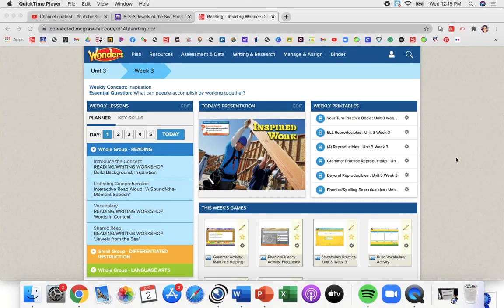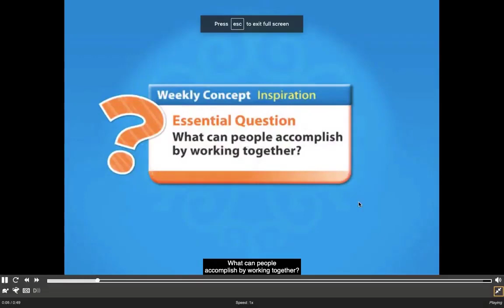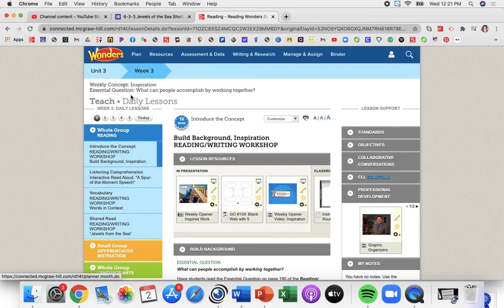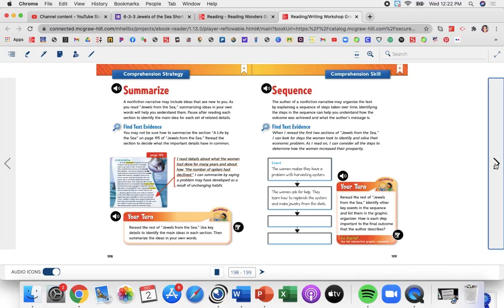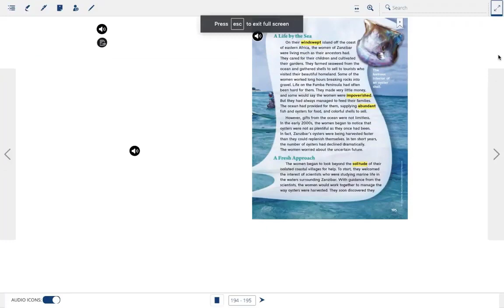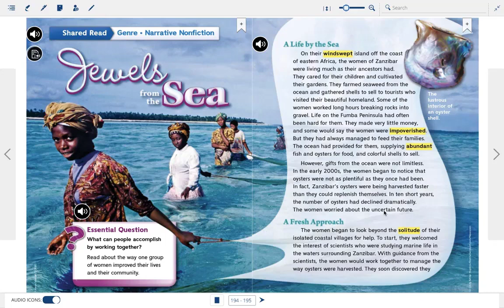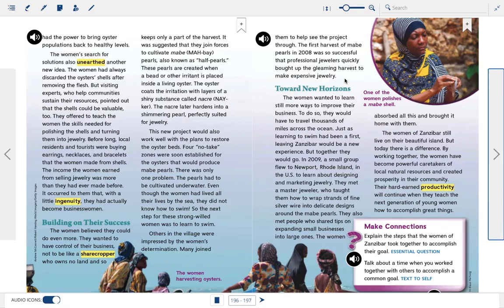Jewels of the Sea Short Story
Introduction + Reading